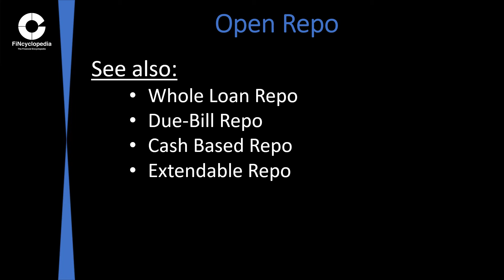Open Repo Defined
Definition: Open Repo (Finance)